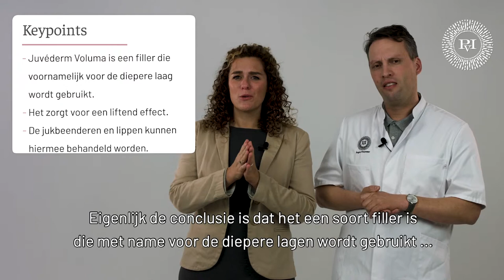Wat je moet weten over Juvederm Voluma | Praktijk voor Injectables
Het liefste wil je lang plezier hebben van je filler. Juvederm is een A merk en geeft zeer goede resultaten. Dokter Meulenaar vertelt je precies over de verschillende soorten Juvederm en de voordelen.

Meer informatie?